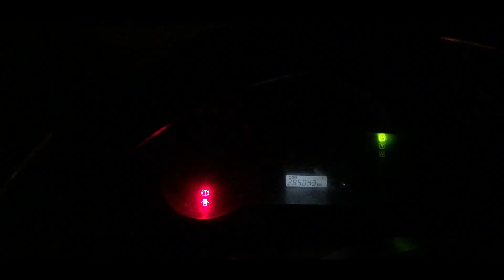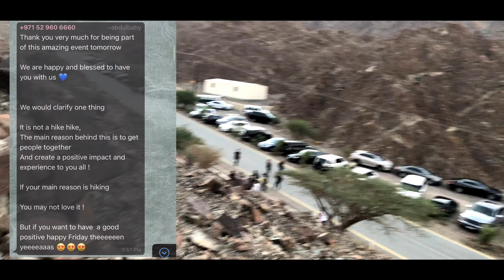Weekend Vibes - Trek Time || Wadi Shawka || Friday Mornings || A Short Cinematic Video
Enjoy a cinematic Trek Trip at Wadi Shawka